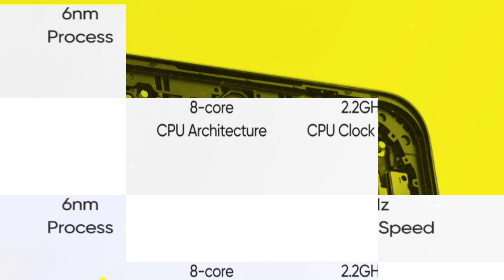Realme 11X 5G | 64MP megapixels = 8GB+8GB 256GB = 5000mah battery |first Look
Realme 11X 5G = lunch and moon | 64MP megapixels = dynamics ram 8GB+8GB |first Look#technicalvikasss

Realme 11x 5g launch date
Realme 11X 5G launch date in India
Realme 11X 5G price in India
Realme 11X 5G flipkart